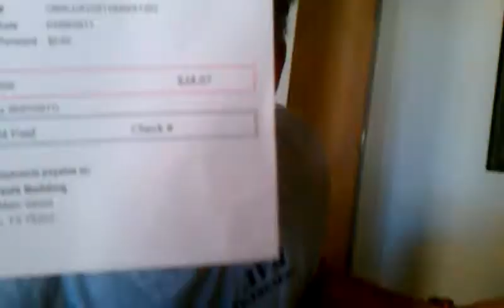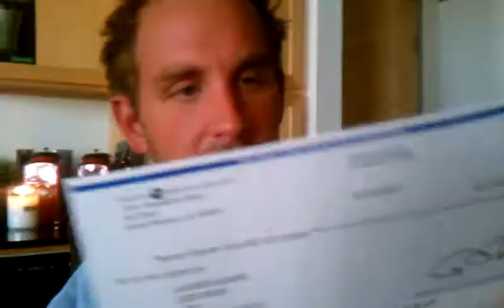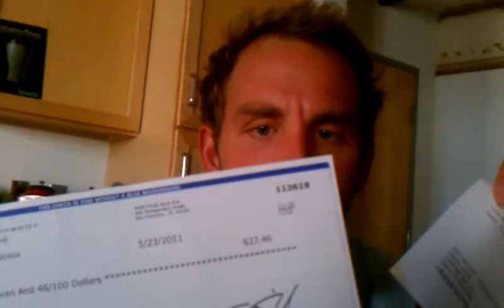Beach body pays your shower bills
Laurens beach body paycheck